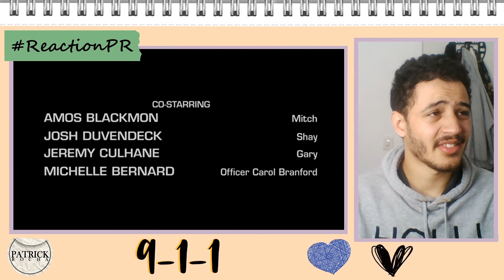9-1-1 3x12 REACTION "Fools" | Patrick Rocha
Assistindo 9-1-1 3X12

Reagindo e Analisando o episodio 12 da 3ª temporada de 9-1-1 e fazendo comentários sobre o episodio.

9-1-1 S03E12 "FOOLS".

9-1-1 3ª TEMPORADA

* 9-1-1 3X12: \/\/\/\/\/\
* 9-1-1 3X13:
* 9-1-1 3X14:
* 9-1-1 3X15:
* 9-1-1 3X16:
* 9-1-1 3X17:
* 9-1-1 3X18:

REDE SOCIAIS